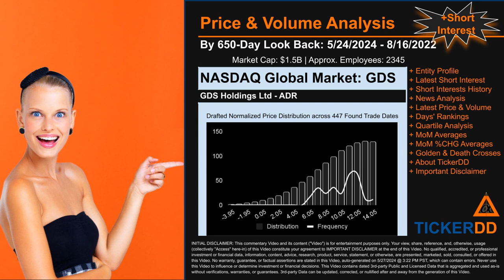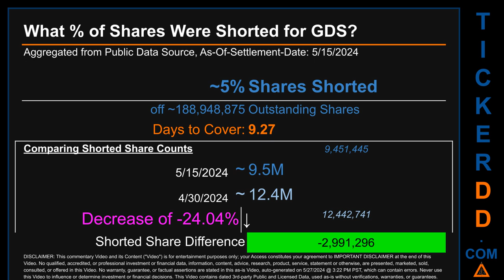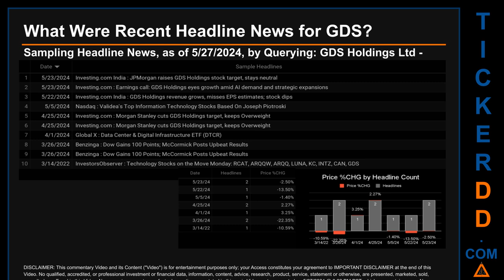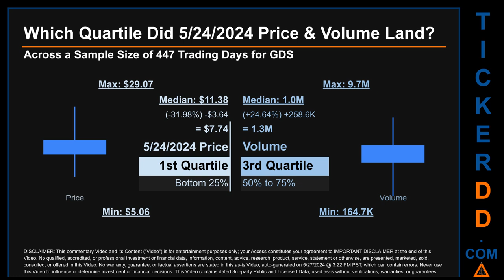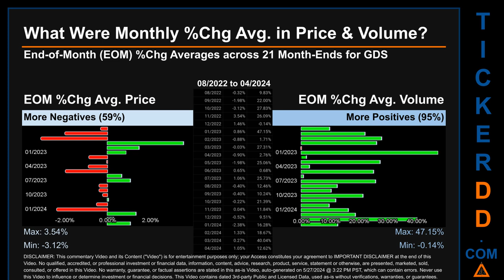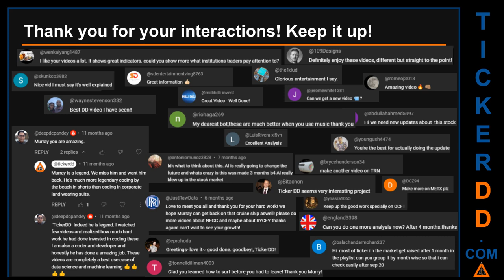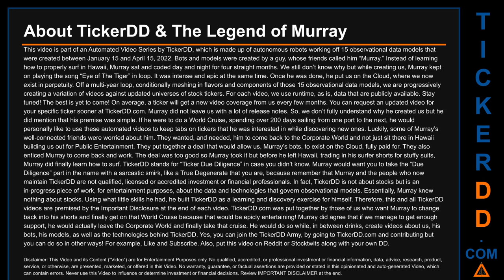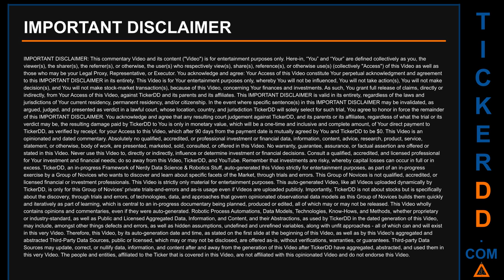What is Short Interest for GDS GDS Price GDS Volume Analysis Latest News for $GDS